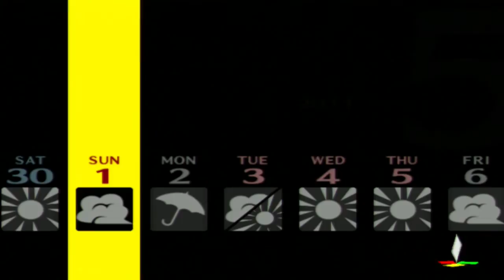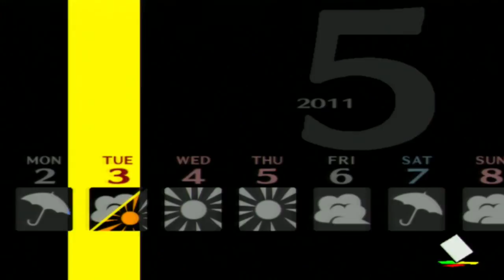Let's Play Persona 4 (BLIND) Part 13: BIG BRO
It almost brings one tear to my eye.  This little girl lives a sad life.  If it wasn't for me she might have turned to prostitution.